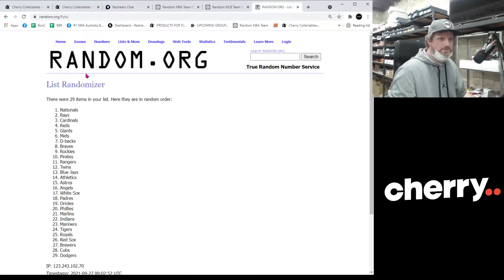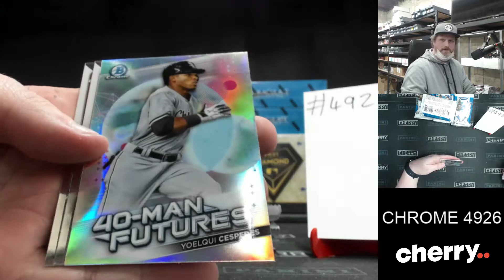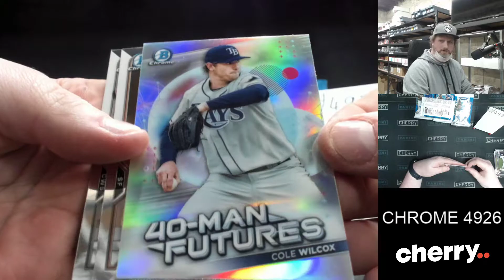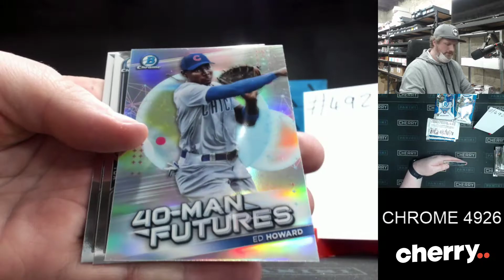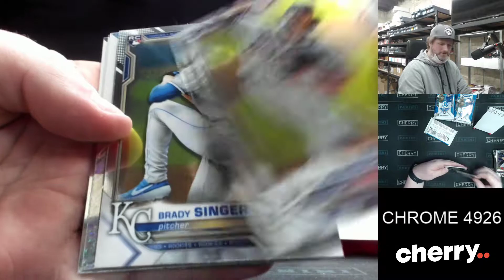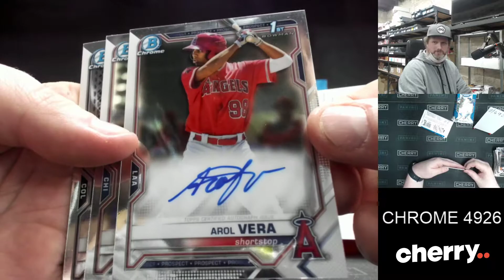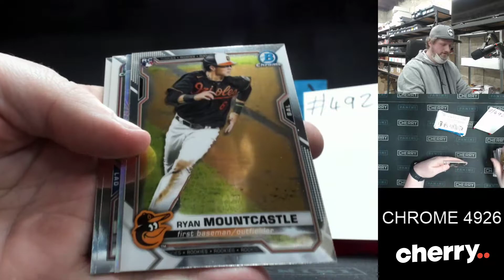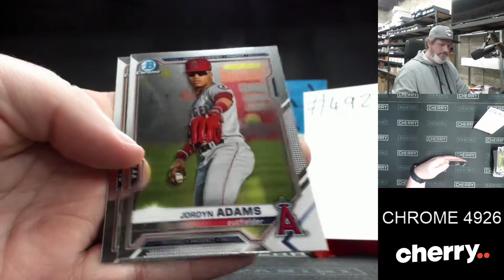2021 Bowman Chrome Hobby 2-Box Break (Giveaway Yankees) #4926 - Team Based - Sep 27 (5pm)